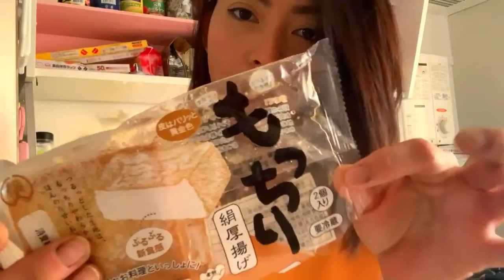Easy Vegan Recipes from Philippines